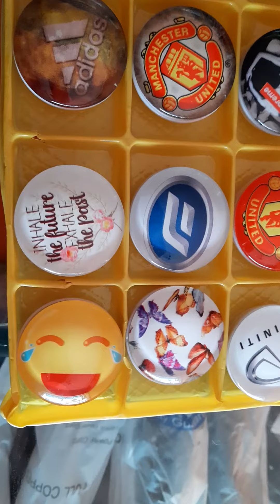satisfying mobiles back stand Rings New Designs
Back stand Rings